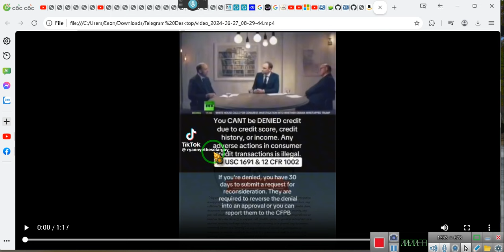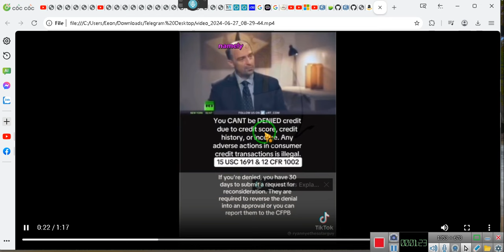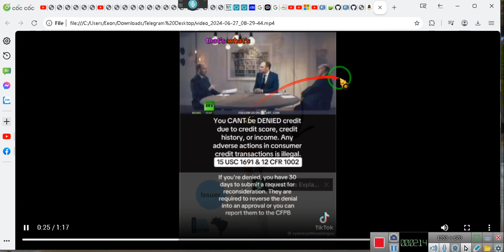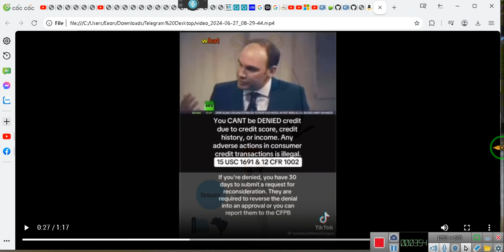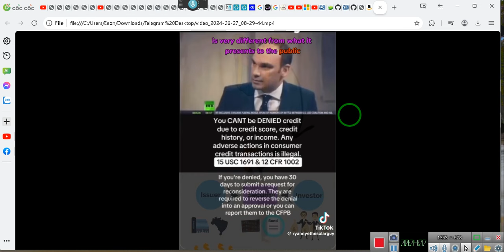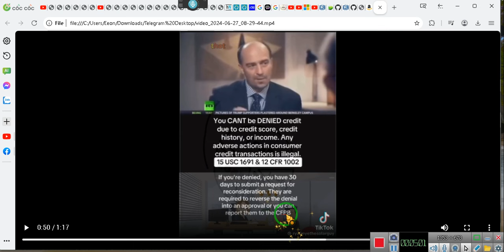How Banks Purchase Promissory Notes!!!!!!!